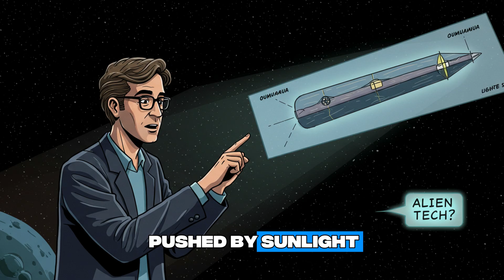Is Oumuamua An Alien Spaceship?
Plunge into the cosmic abyss where Oumuamua, the interstellar wanderer, guards a cryptic secret. Could this tailless enigma, accelerating beyond gravity’s pull, be an alien spaceship veiled in shadow? Its true nature teeters on the edge of discovery.

👍 Like this video if you're fascinated by the universe's secrets!

📺 A production by Before The Light